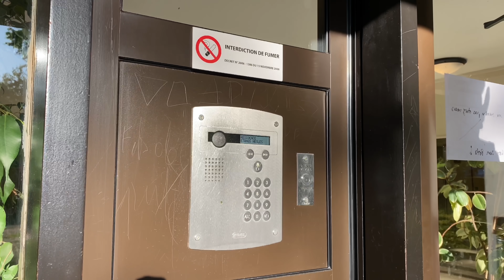JE REVOIS MA COPINE APRES LE CONFINEMENT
Apres le confinement je revois ma copine